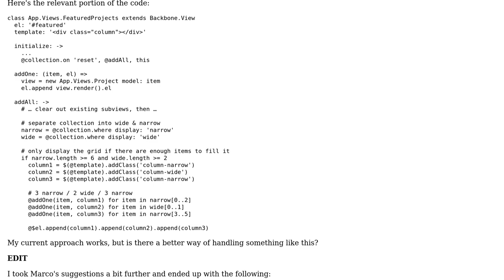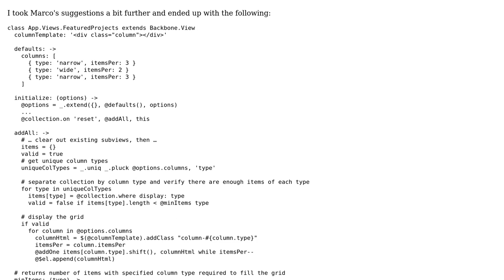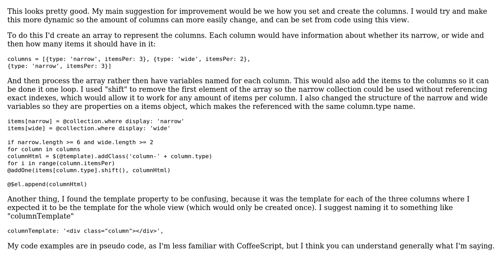Backbone subviews with non-uniform layout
With thanks & praise to God, and with thanks to the many people who have made this project possible! You are responsible for your own actions.